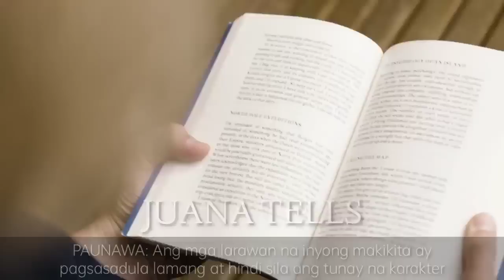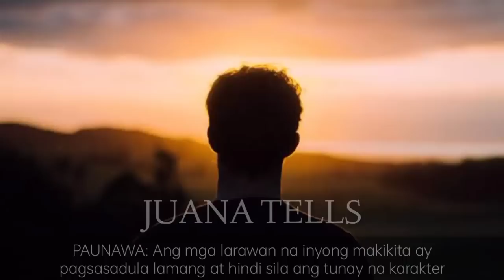BINATANG PULIS, INILIGTAS ANG BUHAY NG ISANG BATA, ITO ANG KANYANG GANTIMPALA! | Pinoy Tagalog Story